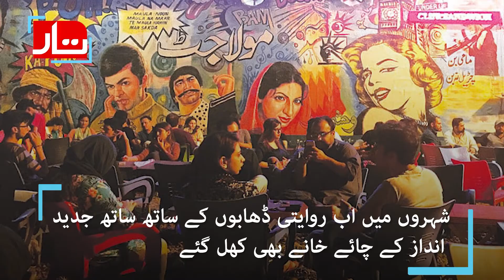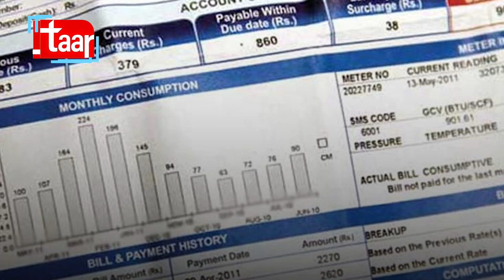Tea consumption becomes expensive and out of reach |Taar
Reports from various media outlets suggested and  claimed that in recent days, the price of a cup of tea has surged by 35 percent. In Rawalpindi alone the tea vendors are selling a cup of tea at a price of 40 in the backdrop of rising inflation. Initially it was at 30 rupees. It is anticipated that the tea prices in various cities would also get increased in the days to come as dairy farmers have calculated the average price beyond the existing milk prices. Though not implemented!